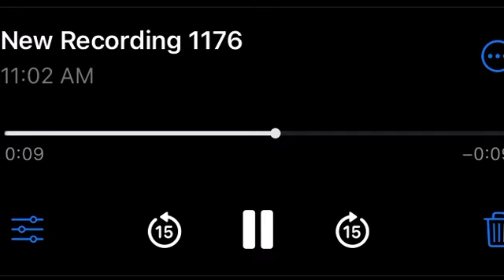not my whistlenote going higher than the piano 😭